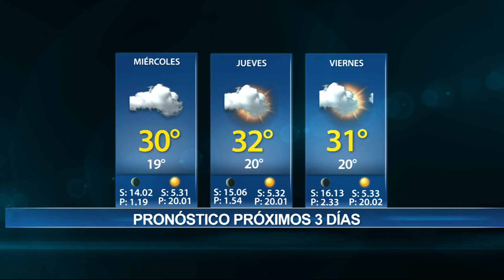DEL 27 AL 29 DE DICIEMBRE